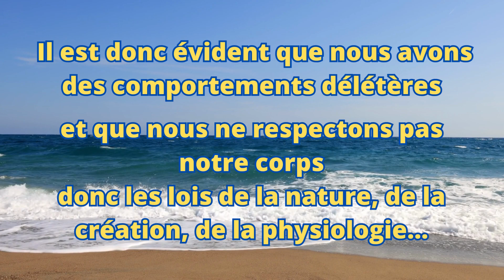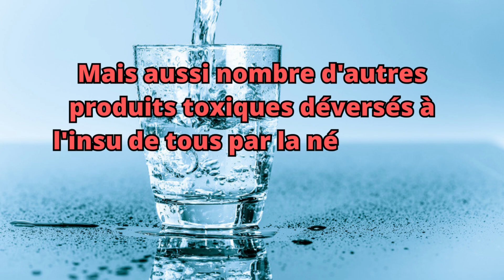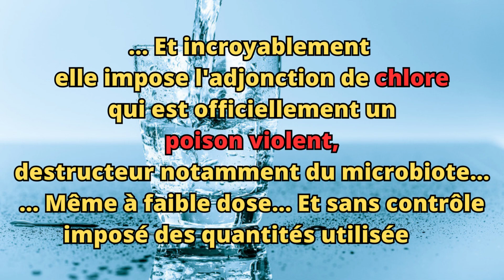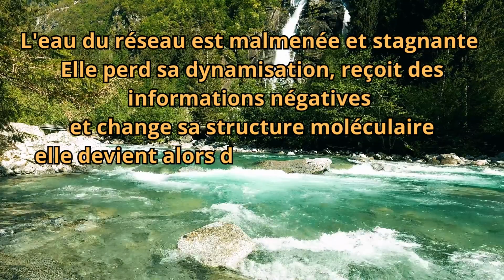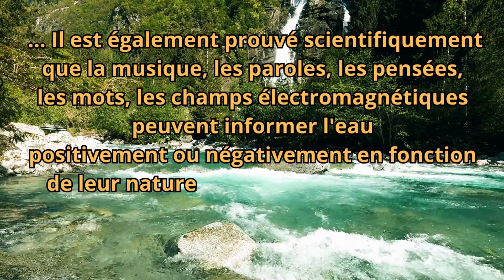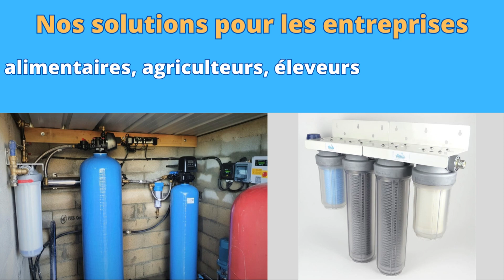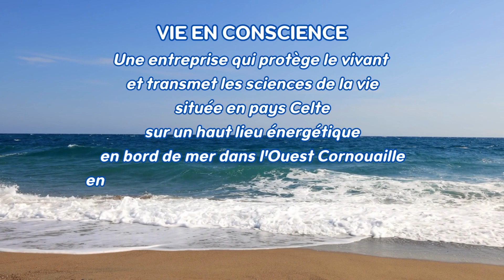Pourquoi filtrer et dynamiser son eau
L'eau du réseau est dans un état gravissime et les alertes sur sa pollution tombent chaque semaine dans toute la France à cause des insuffisances des gouvernants et de leurs lois laxistes et délétères, d'où la nécessité absolue de se protéger pour préserver sa santé et sa longévité car la durée de vie selon les lois de la physiologie est de 150 ans au minimum en respectant les lois de la nature et non la durée moyenne actuelle de  75 à 80 ans...
La filtration et la dynamisation de l'eau n'est qu'un des axes dont il faut tenir compte pour protéger au quotidien, sa santé, son immunité, son énergie de vie, et sa longévité...

La musique de cette vidéo a été réalisé par Bio Music One
Technologie audio bioactive françaisepour le bien-être et l'éveil à soi
Titre : Plénitude part 1 - Album : Kinema 1 - (c) 2004 Loriana Music
L'utilisation de cette musique est faite en accord avec le compositeur Jean Louis FARGIER.